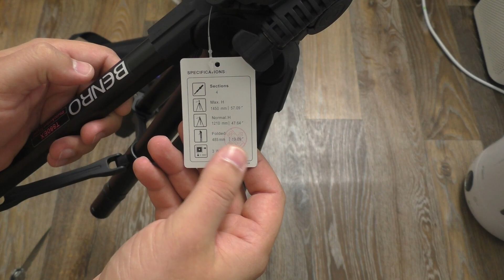Benro T-880EX - универсальный штатив для видео и фото / НЕДОРОГОЙ! ► Посылка из Китая / JD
Тип штатива - трипод напольный
Назначение - для фото- и видеокамер
Высота съемки - до 146 см
Максимальная нагрузка - 3 кг
Длина (в сложенном состоянии) - 47 см
Вес - 1.46 кг
Количество секций штанги - 4
Материал - алюминиевый сплав
Фиксаторы ног - клипсы

Benro T-880EX - устойчив, держит камеру в разных положениях, поворачивается плавно. Не хлипкий, как многие за ту же цену. Все мягко крутится, ходы достаточно плавные (но не как у проф видео штативов конечно, но и цена ниже в 5 раз). Относительно легкий, не дорогой, в комплекте хороший чехол. Соотношение цена-качество на высоте. Очень удобно то, что этот штатив и напольный и настольный.